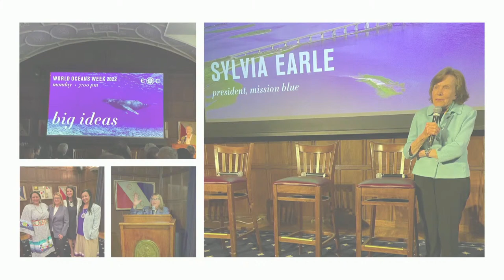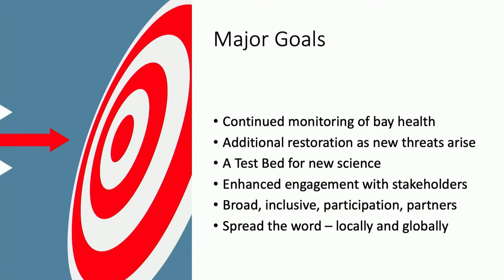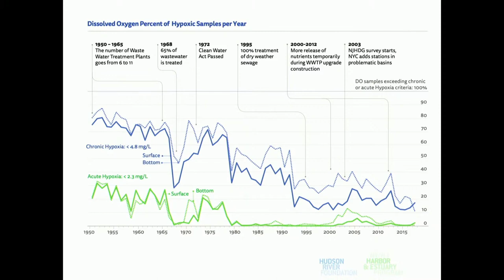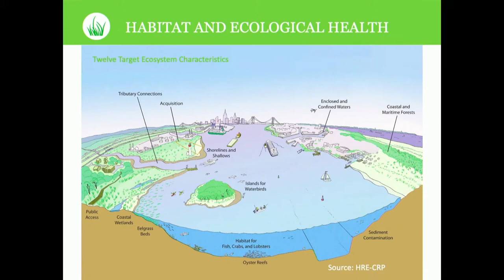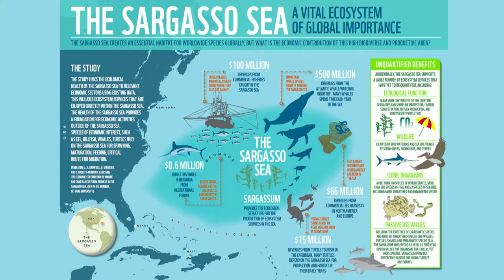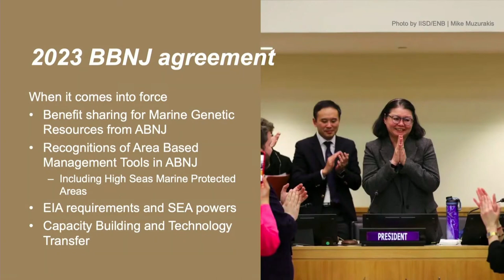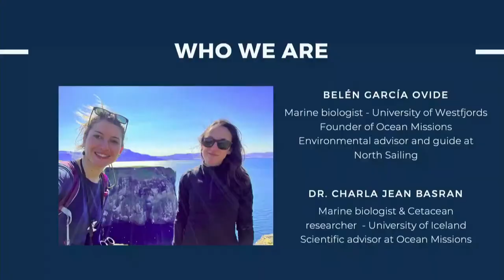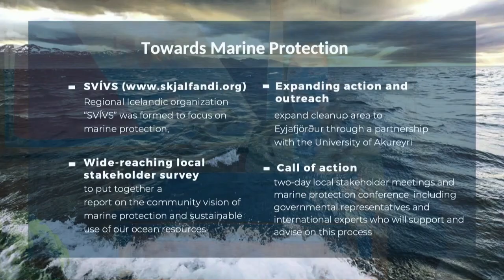Mission Blue Hope Spot Champion Presentations – World Ocean Week 2023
Enjoy presentations from the following Hope Spots: Shinnecock Bay, New York-New Jersey Harbor Estuary, Sargasso Sea and Northeast Iceland